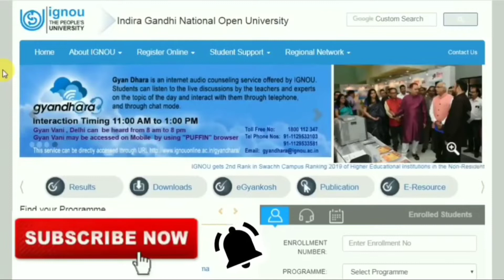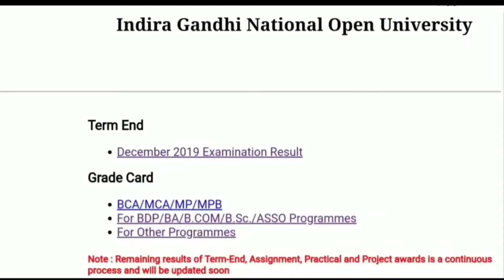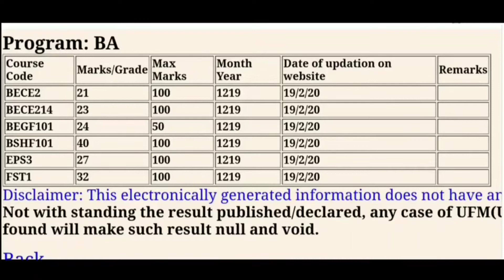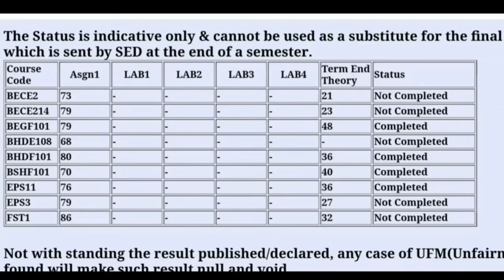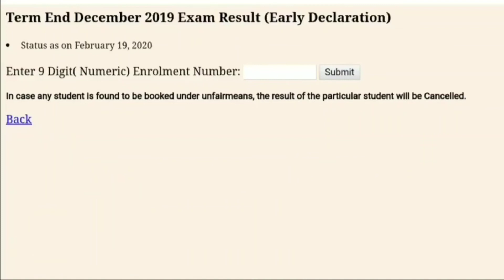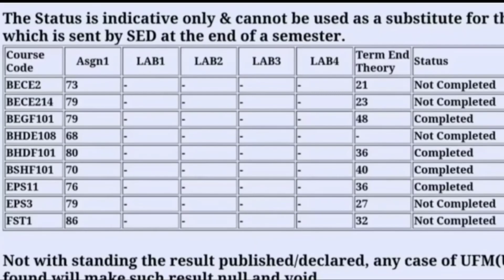Grade Card में Not Completed Kyu ?? IGNOU Result Grade Card Details By STUDY ZONE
IGNOU assignment cover front page direct link

CBCS Solved Assign
1 BANC-131- English
2 BCHCT-131-English
3 BCOC-132-English
4 BEGC-131-English
5 BEGLA-135-English
6 BEVAE-181-English
7 BEVAE-181-HINDI
8 BGGCT-131-English
9 BGYCT-131-English
10 BHDC-131-hindi
11 BHDLA-135-Hindi
12 BHIC-131-English
13 BHIC-131-HINDI
14 BPAC-131-English
15 BPAC-131-HINDI
16 BPCC-131-English
17 BPSC-131-HINDI
18 BSKC-131-HINDI
19 BSKLA-135-HINDI
20 BSOC-131-English
21 BSOC-131-HINDI
22 BZYCT-131-English
23 BPSC-131- English

BA English
BA Hindi
BA Urdu
BA Economics
BA History
BA Political Science
BA Public Administration
BA Sociology
BA Psychology
BA Philosophy
BA Mathematics

Master of commerce in Business Policy and Corporate Go

Master of Science ( Food and Nutrition )

Master of Arts (Economic)

MA In Distance Education

Master of Arts ( Economics)

Master of Arts ( Education)

/sOJfYfqMWPk

By